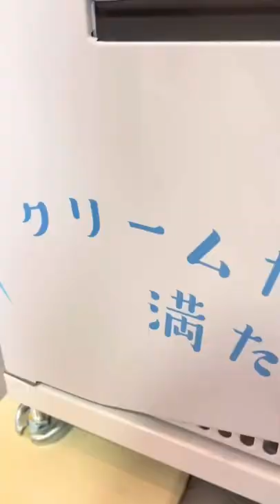Fresh Cream Vending Machine